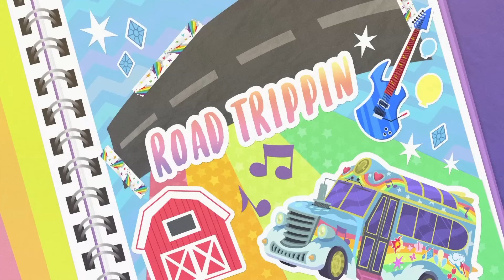Equestria Girls Season 1 - 'Road Trippin' with Granny Smith' Exclusive Short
The Rainbooms have booked a gig at Cousin Goldie’s party – but the minute they hit the road they hit major road-blocks. Suddenly getting to the gig seems impossible but thanks to Granny Smith’s wild driving skills and the girls combined magical powers, the Rainbooms might just make their own concert on time.

Check out new episodes of the My Little Pony: Equestria Girls series every Friday morning at 10am EST!